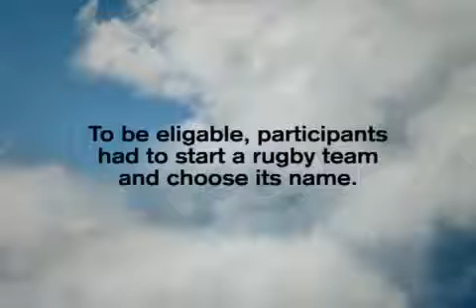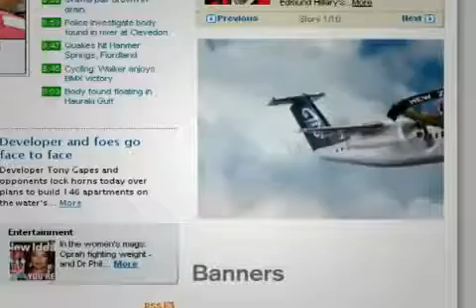Air New Zealand - Score A Plane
AIM Proximity